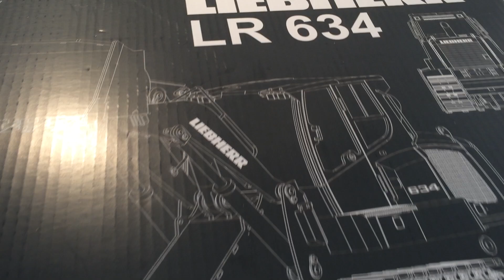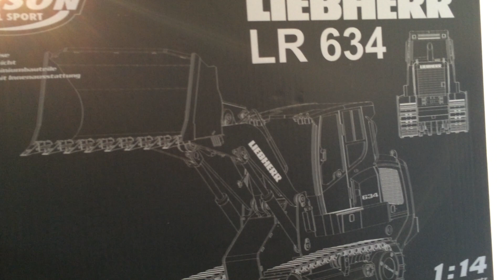liebherr trax carson lr634 rc 1/14 laderaupe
i present my new machine liebherr lr 634 carson
for the preice it's a good machine very realists
and in the vidéos we have the kit complete
just the kit not hydraulique for the moment